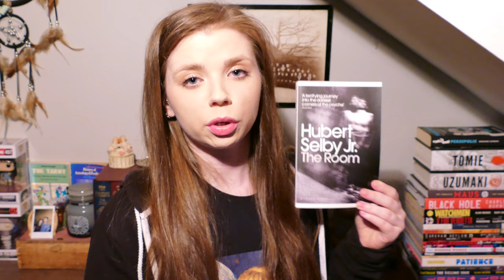The Room | Book Review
Book review of The Room by Hubert Selby Jr.  Spoilers after 5.30

🎬 FILMING EQUIPMENT 🎥
Camera - Panasonic Lumix DMC-FZ1000
Mic - Rode NT1-A
Interface - Yamaha Audiogram 3